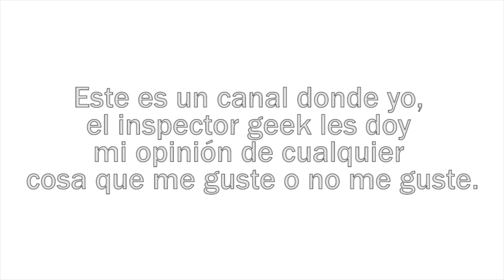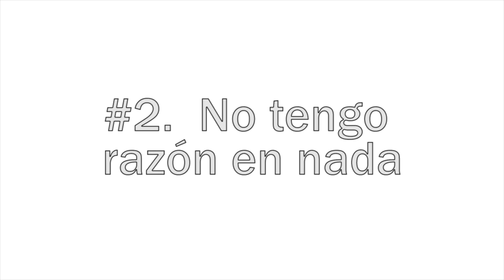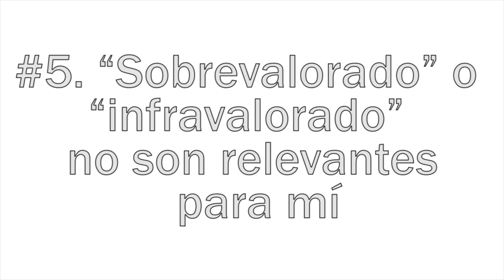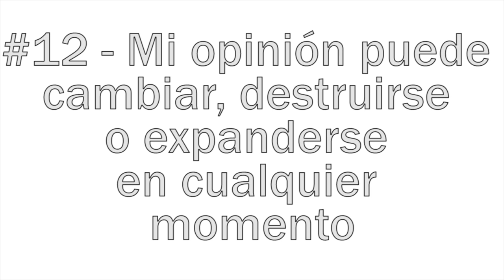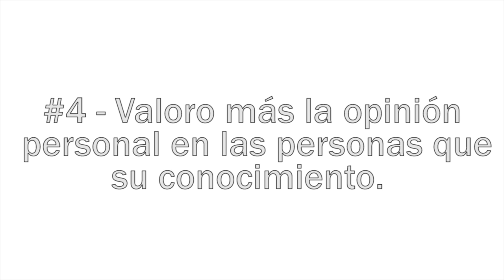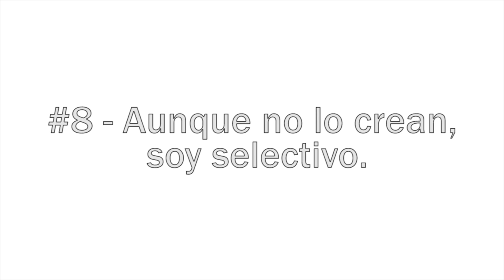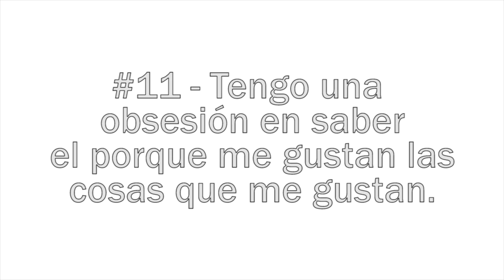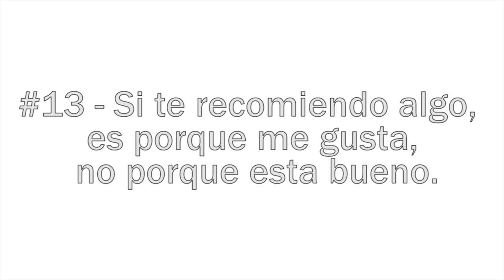¿Qué es Inspector Geek? - inspector geek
Al fin, hora de aclarar las dudas.